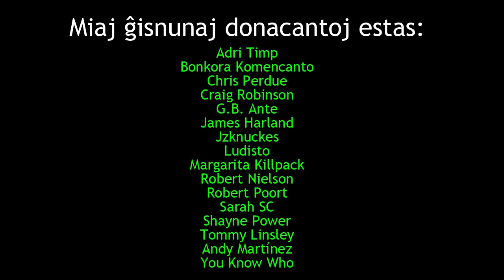Montoj, aŭtoj, kaj nokta esplorado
En ĉi tiu videoblogo, mi esploras kaj esploras ...